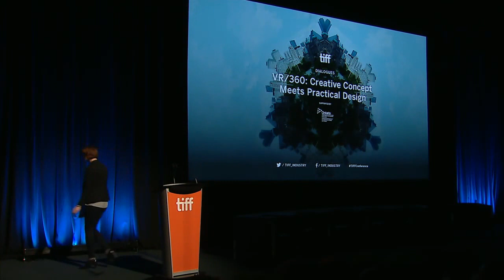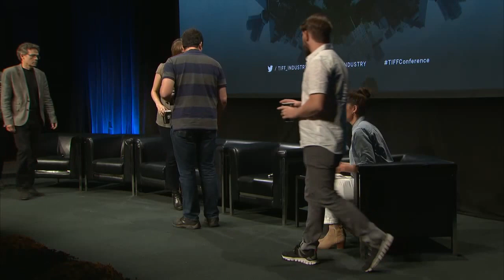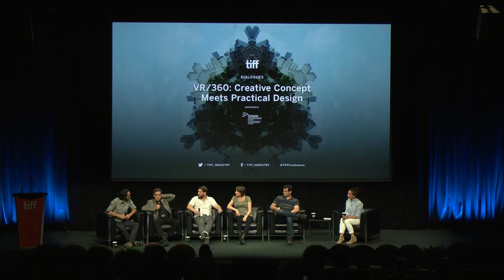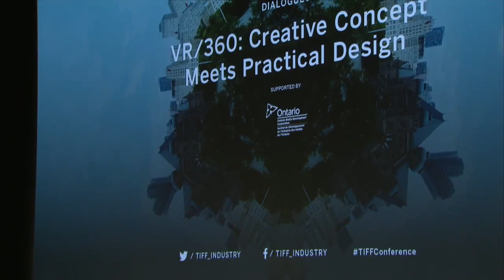VR/360 Creative Concept meets Practical Design | DIALOGUES | TIFF 2016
When balancing compelling cinematic storytelling with a technology still in an experimental stage, creative, production, and post-production teams must work together in uncharted territory to build cohesive blueprints for VR projects. Trailblazers in the field walk us through the unique challenges and creative possibilities of this burgeoning medium.

Supported by OMDC